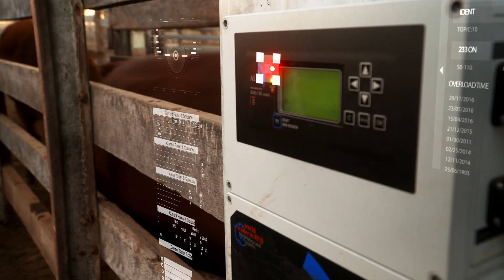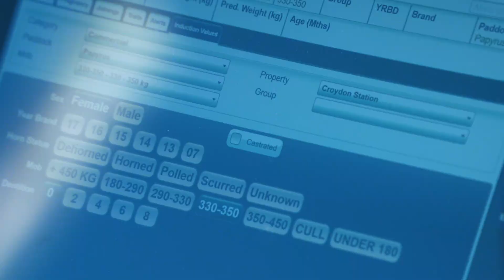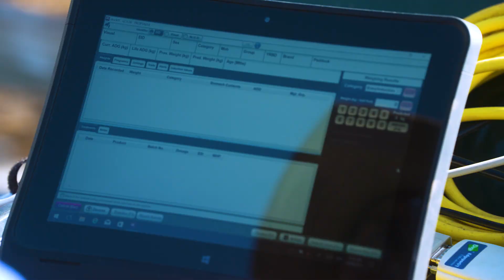Applying IoT and data analytics to improve performance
Hitachi and Google Cloud have joined forces to accelerate the digital transformation journey.  Proven innovative solutions. Business outcomes at scale on a secure platform.  Game-changing business strategies with agility to ignite growth. See how Meat & Livestock Australia (MLA) is working with Hitachi and Google Cloud to transform their industry using drones, sensors, data analytics and IoT.